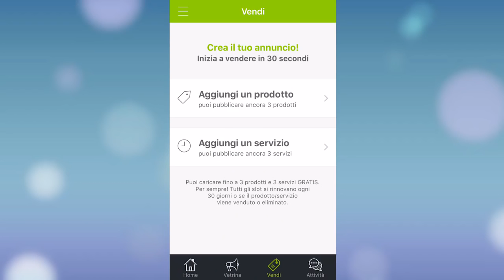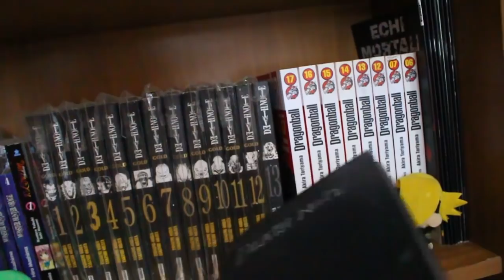MI HA SCRITTO NINA MORIC!!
SCARICA XTRIBE!! :D